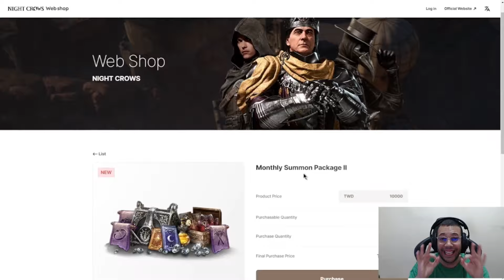BATENDO UM PAPO ENQUANTO A FOR WIN NÃO SAI DA SAFE 🥱 | CORTES MIR4